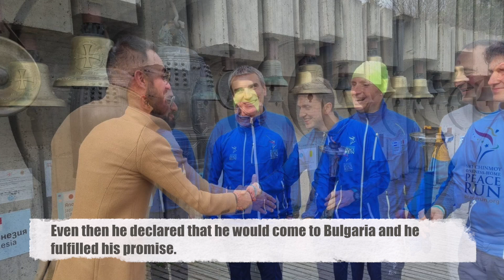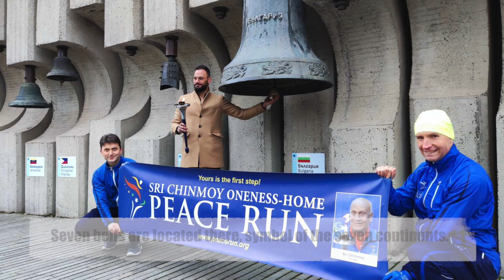Peace Run meets the portuguese football star Antonio Pimparel - Beto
We met Beto in Italy before the meeting with Pope Francis and he showed interest in the Peace Run and Bulgaria. Even then he declared that he would come and he fulfill his promise. Beto is a former national goalkeeper of Portugal and winner of the Europa League trophy with the Sevilla team.

He visited Bulgaria for three days, met many children and carried out many activities. Part of his program was to meet representatives of the Peace Run. We took the opportunity not only to tell him more about us, but also to invite him to attend the launch of the 2023 Peace Run, which will begin on March 13 in Portugal.

The meeting took place in the Kambanite area - also known as the "Banner of Peace". Seven bells are located there, symbol of the seven continents. A number of smaller concrete structures are placed in a circle around this main monument, on which bells from different countries are hung. Holding the torch of peace, Beto rang the bell presented by His Holiness Pope Francis to the children of Bulgaria with a call for "Peace".

Beto shared a very positive opinion and inspiring words. He sent a special video message to the Portuguese team in his native language. We took the opportunity to invite him to the official opening, where we hope to see him again.